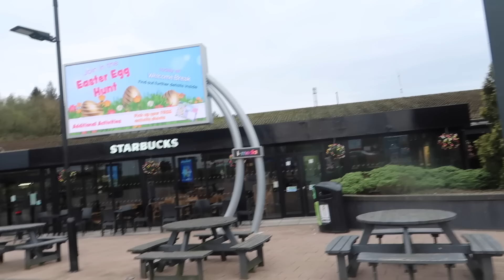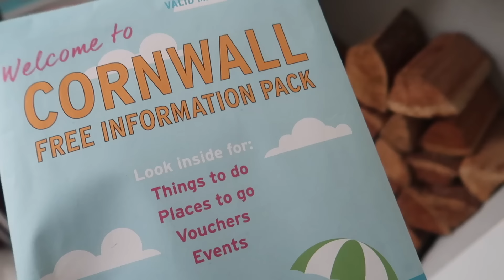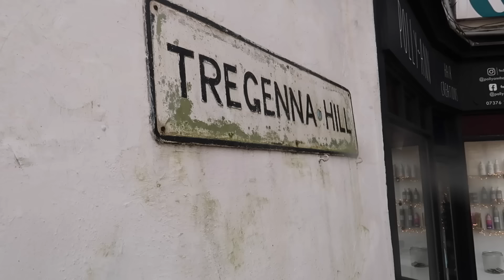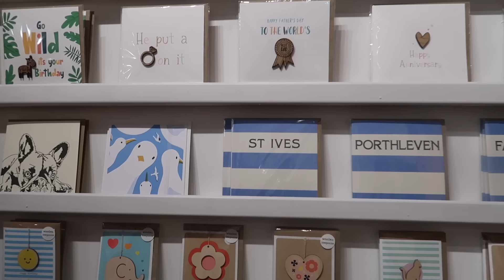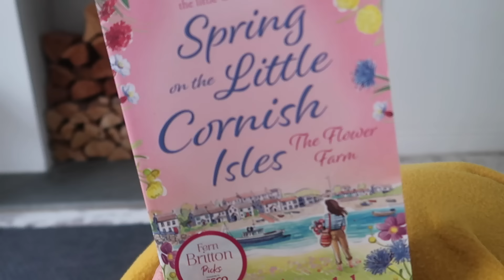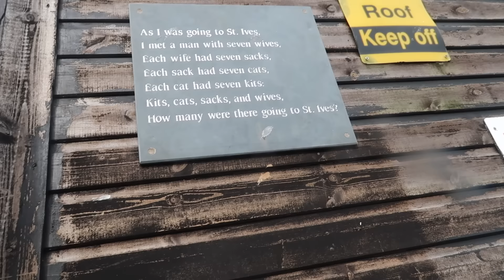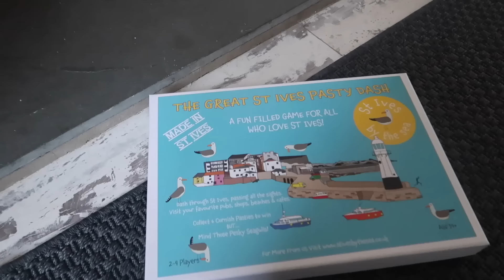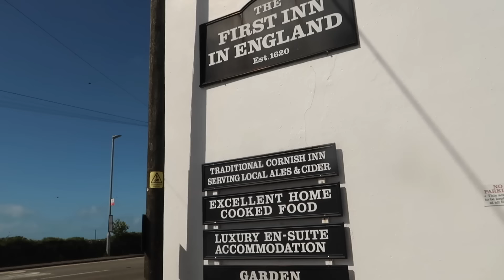THE CORNWALL VLOGS - NO 1!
The first vlog of our wonderful holiday in St Ives, Cornwall. This video includes Saturday, Sunday, Monday and Tuesday. Enjoy!